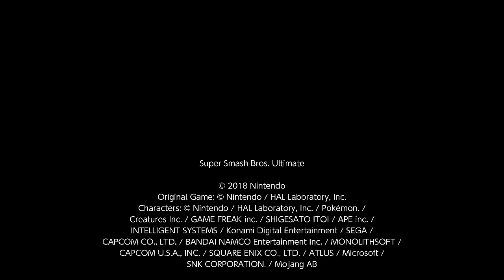Bad things happen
I'm sorry m8